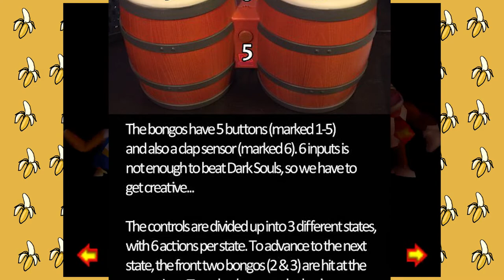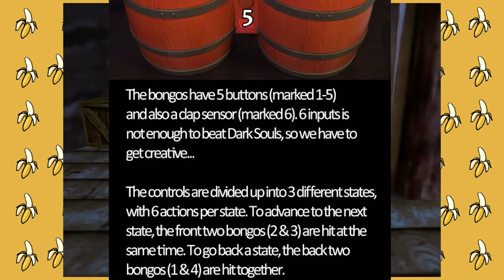Poorly Improvised | Donkey Kong 64 Part 39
Things start rolling right away with this one as the room rotates and orbits and we match colors and faces! It's a frantic blast!

We end up in a lengthy discussion about Donkey Kong Jungle Beat which leads to HOW THE HECK did someone beat Dark Souls using only the bongos from Jungle Beat. Ah, what fun, fact-filled content.

Also, Sean has an issue with greed and collecting everything.

We may be traitors to the country for our stance on the imperial measuring system.